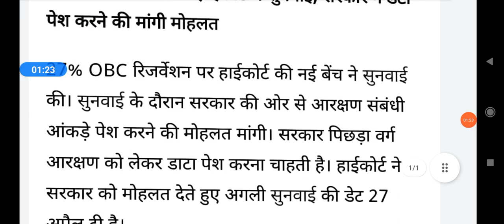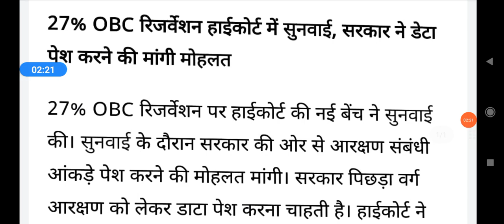27% obc आरक्षण पर हाई कोर्ट में सुनवाई/ सरकार ने डेटा पेश करनी मांगी मोहलत/27 अप्रैल को अगली सुनवाई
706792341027% obc आरक्षण पर हाई कोर्ट में सुनवाई/ सरकार ने डेटा पेश करनी मांगी मोहलत/27 अप्रैल को अगली सुनवाई